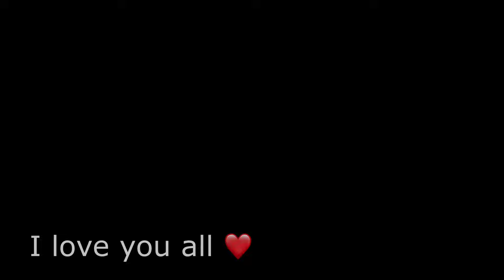LOS MEJORES HUD A 4 DEDOS MAS INSANOS NIVEL PC📱🖥️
LOS MEJORES CUSTOM HUD A 4 DEDOS MAS INSANOS NIVEL PC📲🖥️